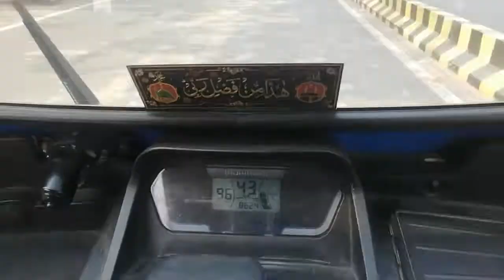I Drive Treo Auto In Patna City Mahindra Treo E Rickshaw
Mahindra treo yari
Mahindra treo new features